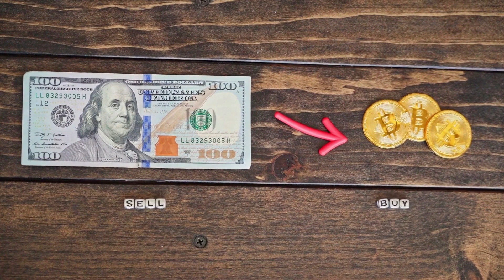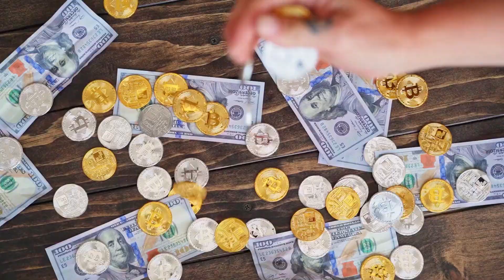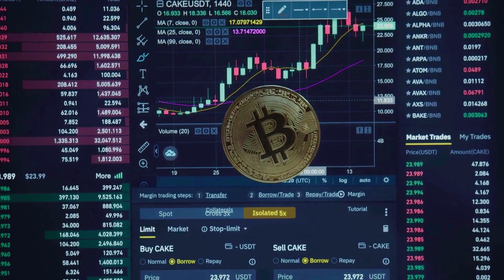Opulous WILL X9000 AFTER DEAL WITH CHATGPT - OPUL NETWORK PRICE PREDICTION 2023-2025